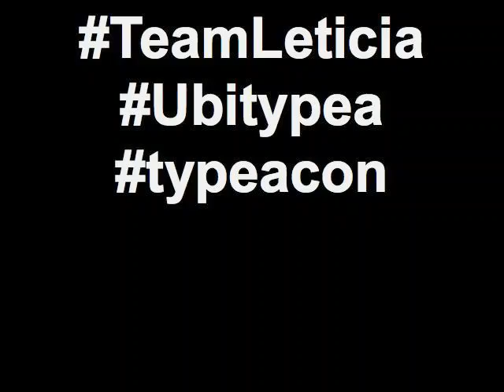TeamLeticia Type A Conference Just Dance Ubisoft Dance Off